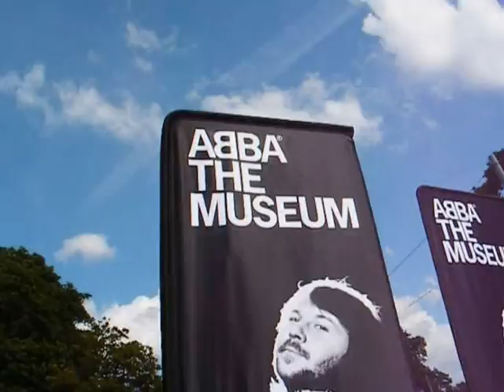Stockholm Trams, June 2013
It's Graduation Day and the High School kids are having a party.

Stockholm lost its old tram system as a result in the change in the rule of road from left to right in 1967. In 1991 a short section of route 7 was re-opened as a heritage tramway with vintage tramcars by the Swedish Tramway Society. In 2010 an extended route 7 was integrated into Stockholm Transport (SL) using modern light rail vehicles, with plans to further extend the line through the city centre and onwards. Currently the line connects the busy city centre with the tranquil nature reserves on the island of Djurgarden, passing Sweden's cultural epicentre en route. The vintage trams still run at weekends from April to December, but some of the information available to tourists has not kept up with this. Hence, there is at least one YouTube video of a "historic" Bombardier NGT8.

Stockholm chose a tried and tested design of tram; 70% low floor 3-section 8 axle Bombardier Flexity NGT8. Stockholm leased-in 6 trams from Norrköpings and Frankfurt to get the system running. The Frankfurt trams seem to have taken up residence and can be identified by their green interiors with the Frankfurt crest on the upholstery,

Stockholm also has three other tram-like light rail lines with a limited amount of street running, an extensive metro (the Tunnelbana) and three suburban rail systems including the Roslagsbanan with an unusual narrow gauge of 891mm (three Scandinavian feet!)